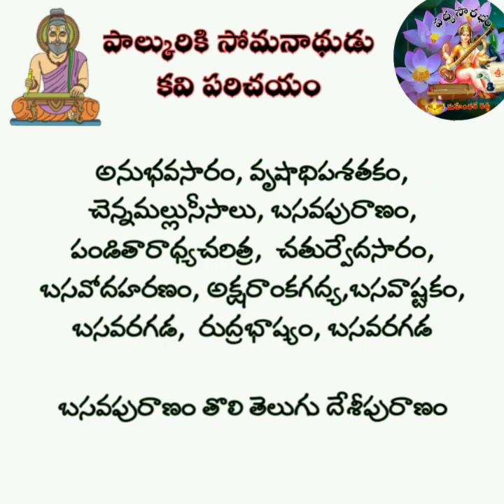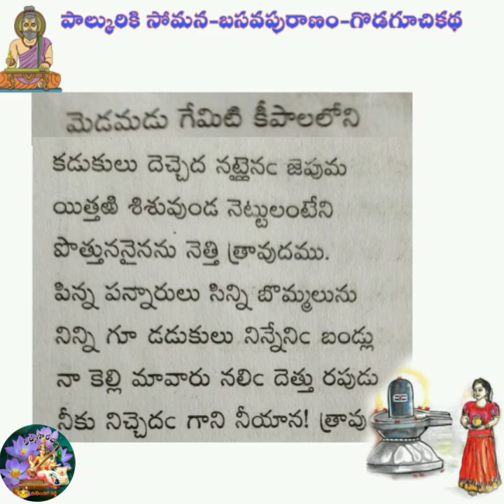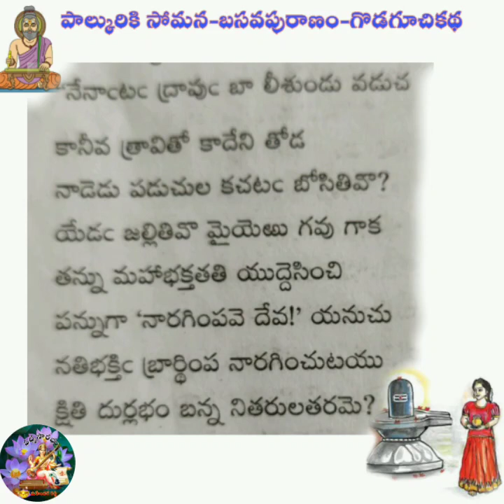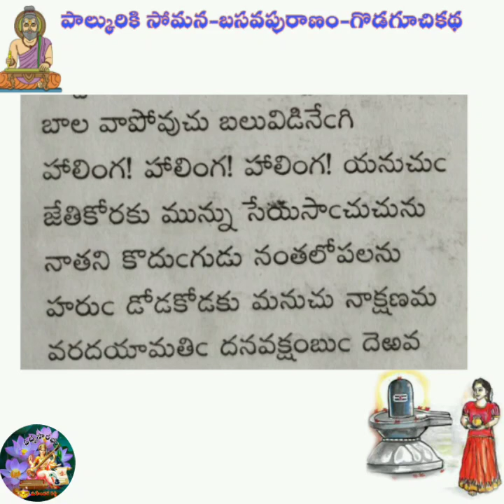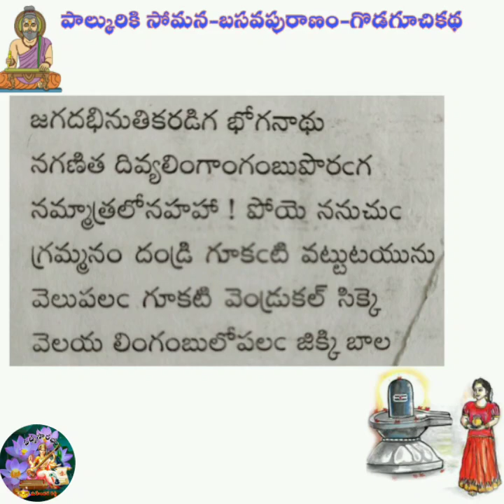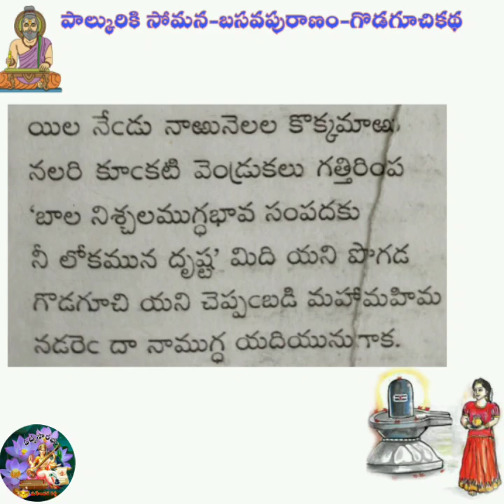గొడగూచి కథ బసవపురాణం పాల్కురికి సోమన పద్యసౌరభం Godagoochi Basavapuranam palkurki Somana